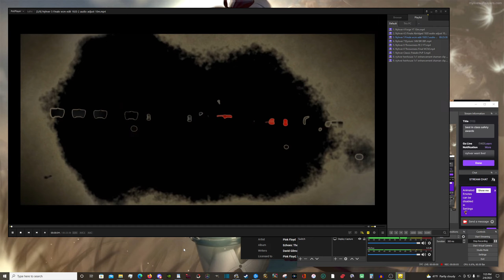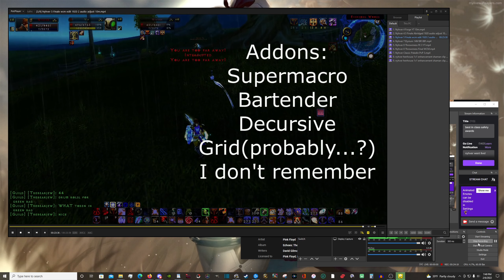Commentary Nyhver 5 Finale wcm edit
only the highest quality lazy commentary and editing